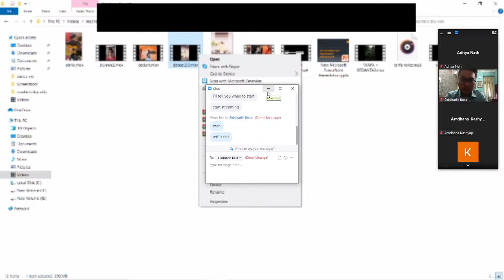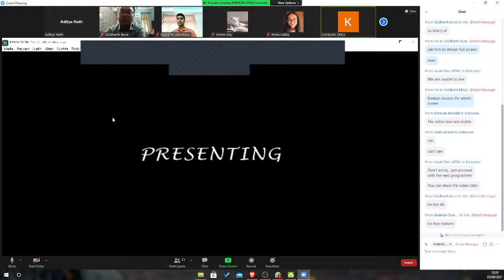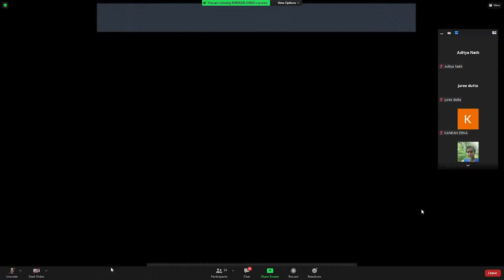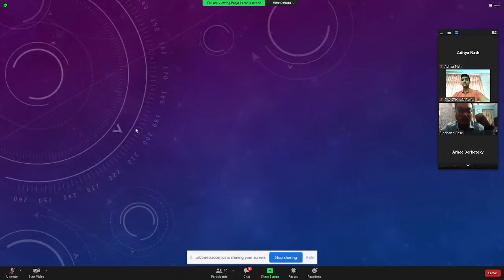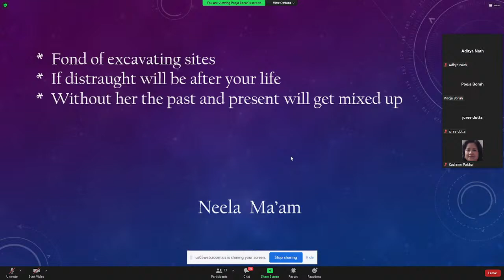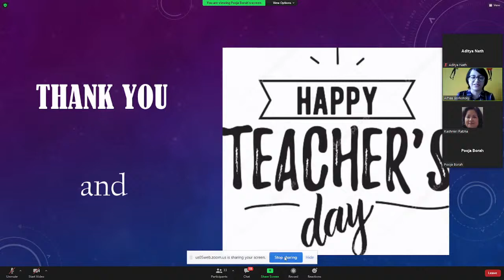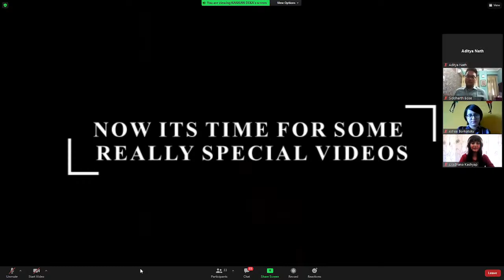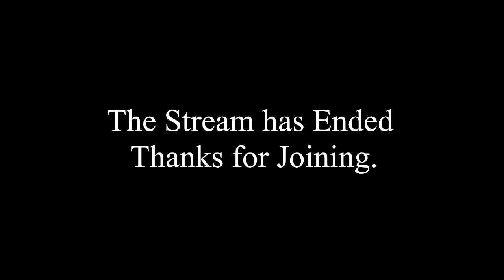Teacher's Day '21 | APSN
join us in celebrating online teachers day!
Army Public School Narangi.